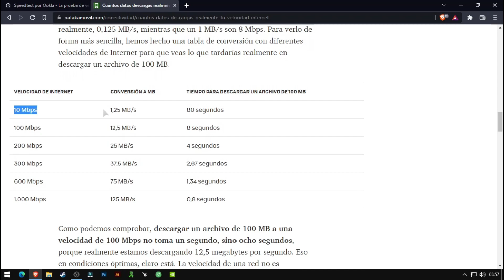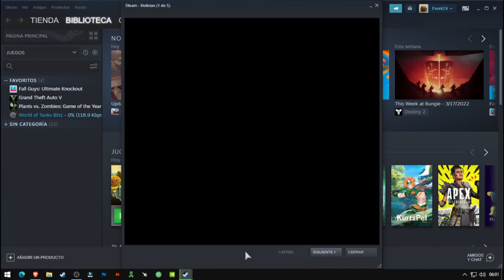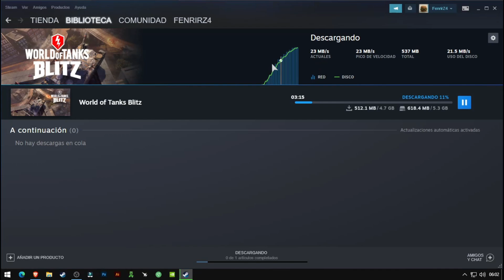¡CÓMO ACELERAR LAS DESCARGAS DE STEAM 2025!